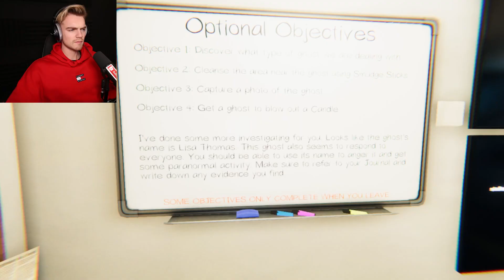IK ben TE BANG in m'n EENTJE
In deze video speel ik Phasmophobia alleen en ik kom er wederom achter dat ik hier te bang voor ben